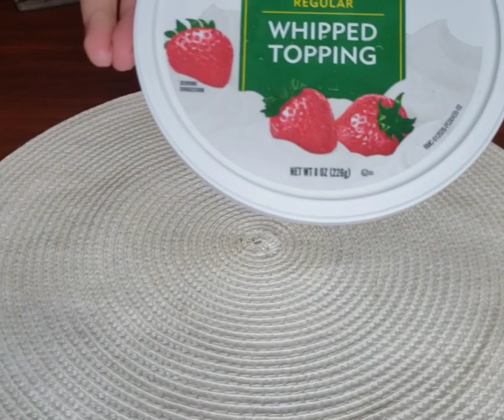Las más Ricas FRESAS CON CREMA! / postre 3 ingredientes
Hola amigos!!  espero que estén teniendo un buen día!  el dia de hoy les traigo fresas con crema preparadas de esta manera quedan muy ricas el sabor me recuerda como las venden en Jalisco de donde yo soy! las venden en cartonsitos como los de la leche y las venden congeladas así que son muy frescas también perfectas para el calor!! Los invito a que las preparen de esta manera les aseguro que les van a encantar!!

GRACIAS POR VER EL VIDEO SI LES GUSTO PUEDES REGALARME UN 👍 Y LOS INVITO A QUE SE SUSCRIBAN A MI CANAL PARA QUE NO SE PIERDAN LAS RECETAS QUE SUBO CADA LUNES!!😀 saludos😊 fresasconcrema postre3ingredientes postre #postrefacil